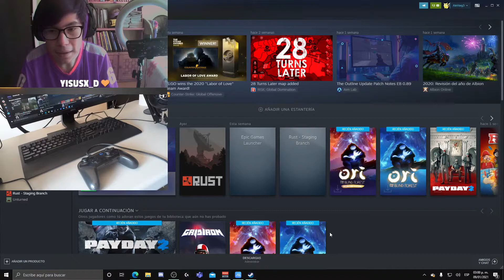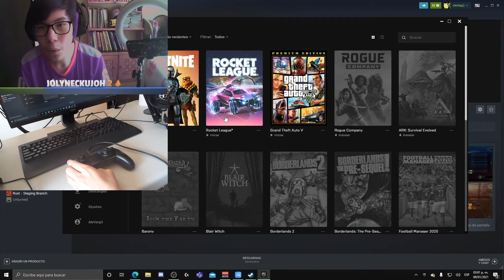Como usar PRO CONTROLLER de Nintendo Switch en PC con USB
Tutorial rápido y sencillo de como conectar de forma eficiente, sin delay, el Pro Controller de Nintendo a PC vía USB